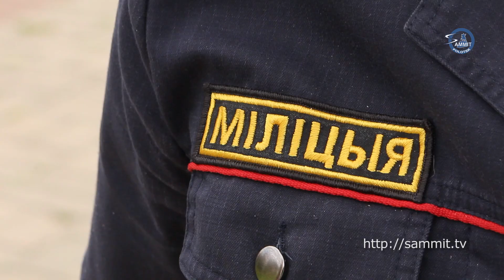«Саммит+ТВ»: В милицию обратилась полочанка и заявила, что её пытались изнасиловать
В милицию обратилась полочанка и заявила, что её пытались изнасиловать. Подозреваемому грозит 7 лет